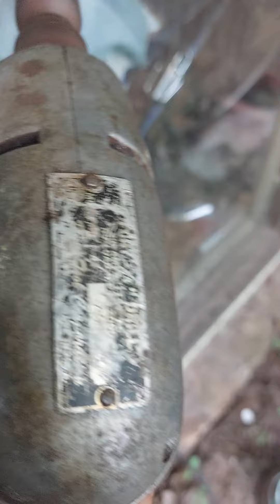October 21, 2023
Old Drills